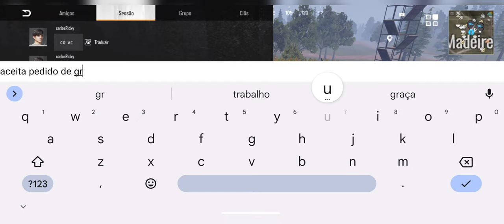SUBA ATE O TOPO DA BASE PARA GANHAR MUITO LOT - BASE TRAP MISSION EVO